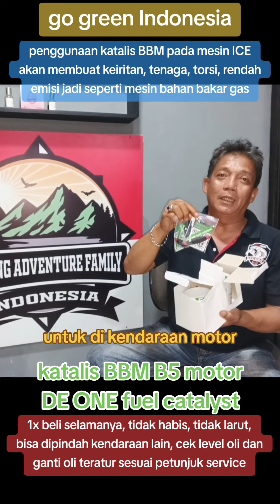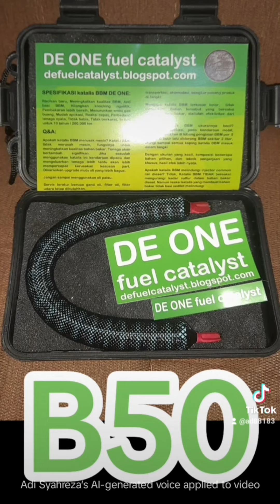katalis bbm fuel catalyst gogreen gratis free giveaway camping syahdu caf REGION bogor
Katalis BBM DE ONE: Dapatkan performa puncak mesin dengan racikan revolusioner kami! Meningkatkan kualitas bahan bakar, mengusir BBM basi, dan menekan suara 'knocking' yang mengganggu. Nikmati pembakaran yang lebih bersih, turunkan emisi gas buang, dan rasakan perbedaan tenaga yang nyata. Penggunaan yang mudah dengan reaksi kilat, dan yang terbaik, satu pembelian untuk selamanya, bisa dipindah ke kendaraan lain, tanpa habis atau berkarat. Buat mesin Anda mengeluarkan kinerja luar biasa!